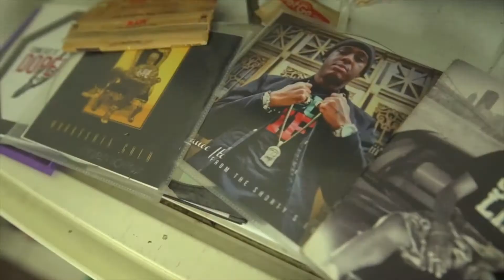Lance ito - Snappin' Dir By True Vision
@Lanceito on IG